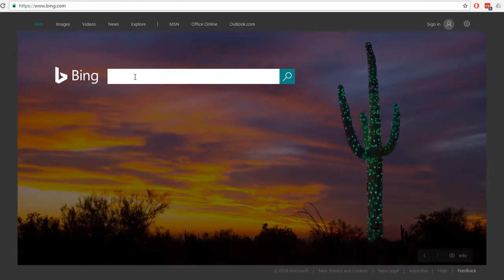Microsoft Advertising for B2B Marketing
How B2B advertisers can generate leads with Bing and why it's important to consider this lead generating channel.

Get tips & insights from marketing pros every Thursday by following our channel!

We help businesses build growth systems that bring in revenue and give you the bandwidth to focus on all the other important stuff.

We're not just marketers, we're growth marketers. That means everything we do revolves around growing businesses in a sustainable, profitable way. From Facebook ads to PPC, SEO, email marketing, conversion rate optimization, and everything in between, we'll pretty much test any strategy to achieve growth.

Our fully remote team consists of results-driven people who are obsessed with helping businesses reach their full potential.